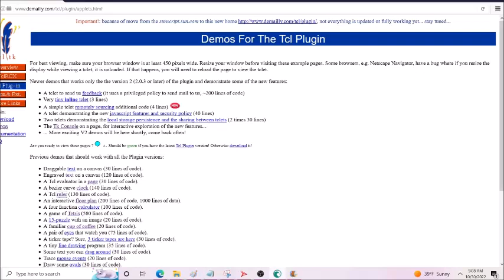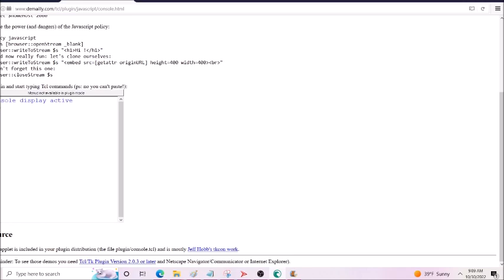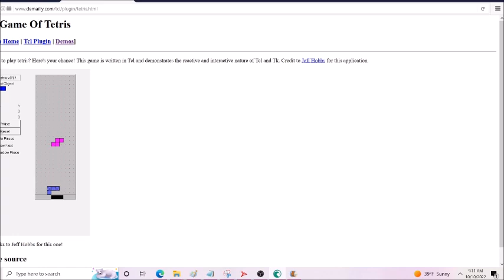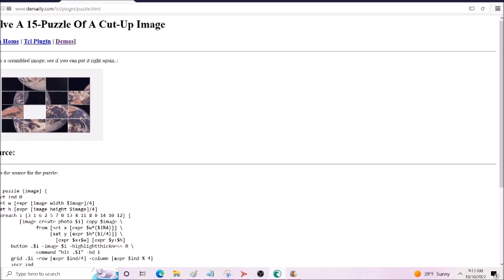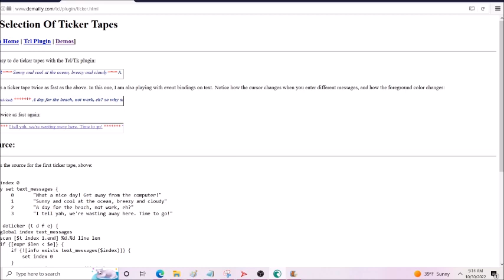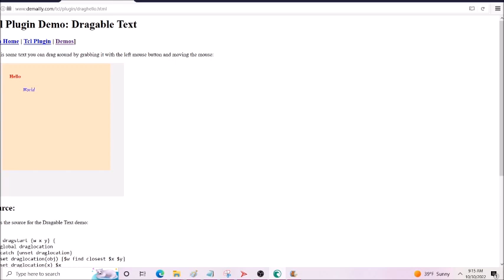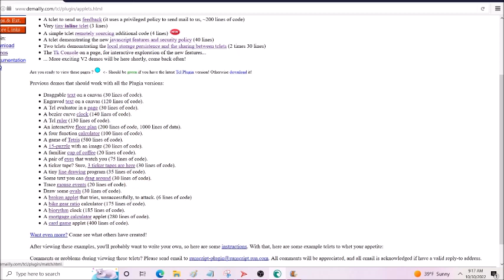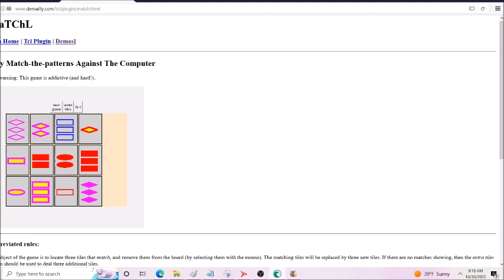Demos For The Tcl Plugin Microsite